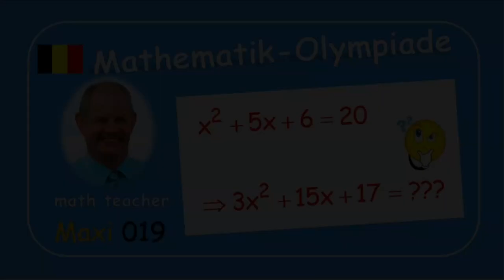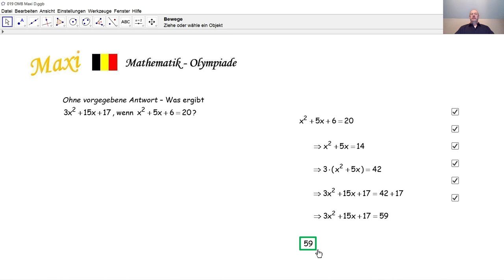Mathematik-Olympiade Maxi 019